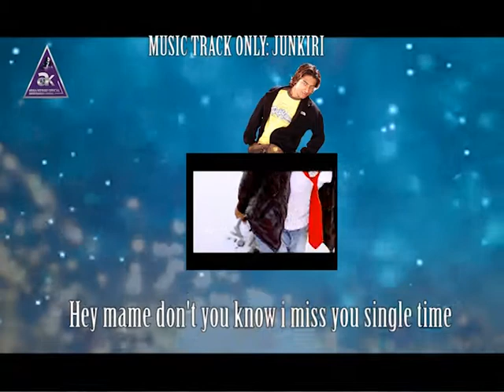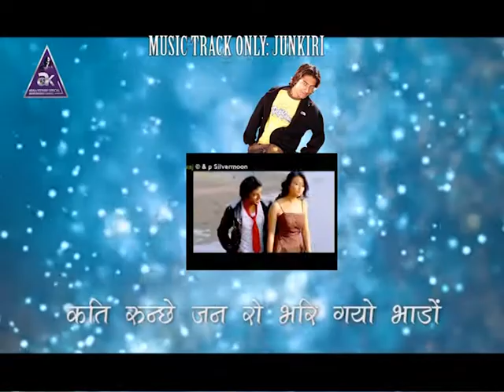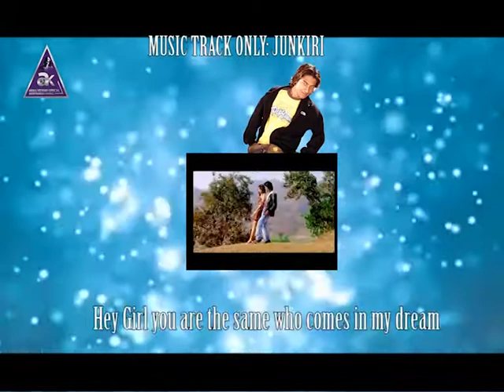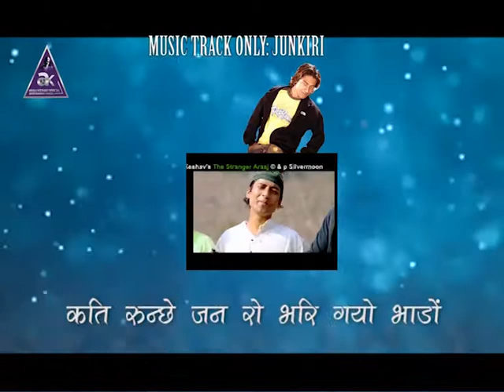Nepali Songs Track | JUNKIRI | Karaoke | with no vocal | Araaj Keshav (Keshav Raj Giri)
Song Track with lyrics without vocal
Song Title: JUNKIRI
Lyrics: NEULI GIRI
Vocal: ARAAJ KESHAV (Keshav Raj Giri) feat. PRASHNA SHAKYA
Album: THE STRANGER ARAAJ
Cinematographer: BIKRAM SHRESTHA
Editor: HIMAL JOSHI
Director: ARAAJ KESHAV (Keshav Raj Giri)

Category
Music & Movie Hi! Welcome to Araaj Keshav Express YouTube Channel. I am here to entertain as well give you information's on various musical, Movie Directional tips in Nepali.